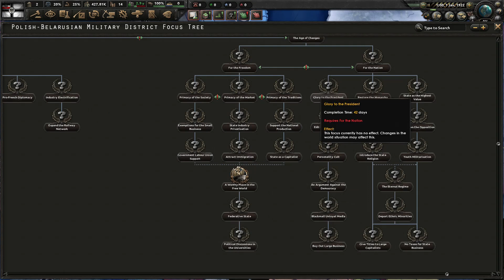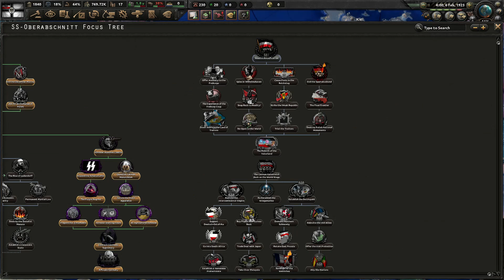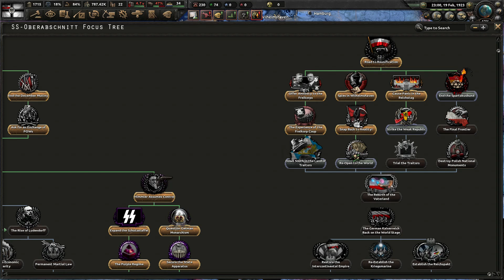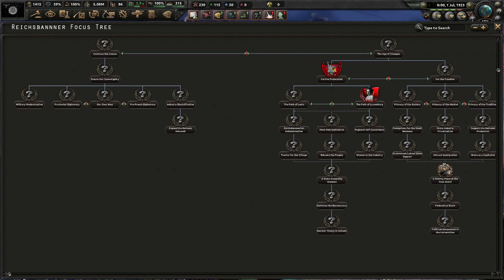Hemmler Reunites Collasped Germany! - World of Radicalism HOI4 MOD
going to try to upload more :))
Warning: the video will might or might not have a watermark.